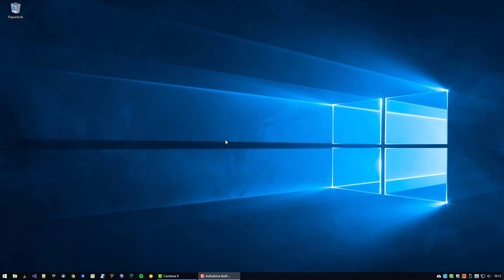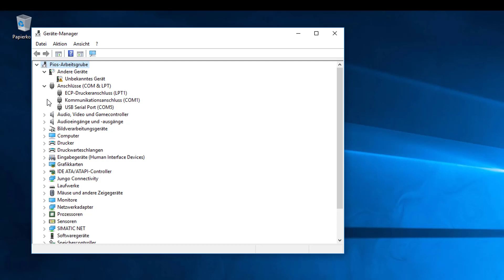COM-Port eines USB-Geräts auslesen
Wie findet man den COM-Port unter dem ein USB-Gerät in Windows angeschlossen ist heraus, um diesen in IP-Symcon einzutragen. Dieses Video bezieht sich auf ein Windows Betriebssystem.